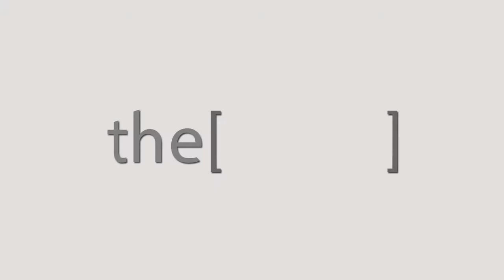Dr. Hassan Sheaishaa talks about ESNT conference 2018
Dr Hassan Sheaishaa
Professor of Internal medicine and Nephrology
 دكتور/حسن شعيشع
أستاذ الطب الباطني وأمراض الكلى